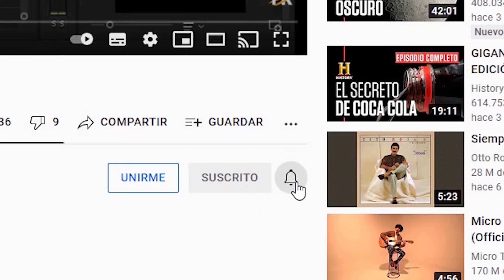SUPER CABALGATA ROLDANILLO VALLE, FIESTAS 2024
😍 Espectacular Cabalgata 🏇 en Roldanillo Valle del Cauca, realizada en sus fiestas versión 45 el sábado 27 de enero de 2024.